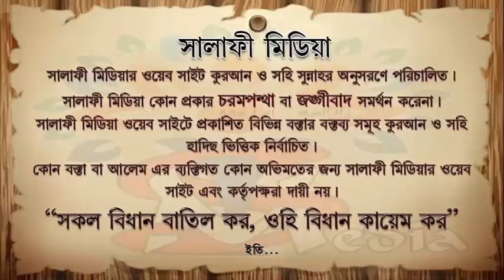কাউকে দোয়া করার সহজ উপায় জেনে নিই ᴴᴰ┇ শাইখ রহমাতুল্লাহ হাফিঃ